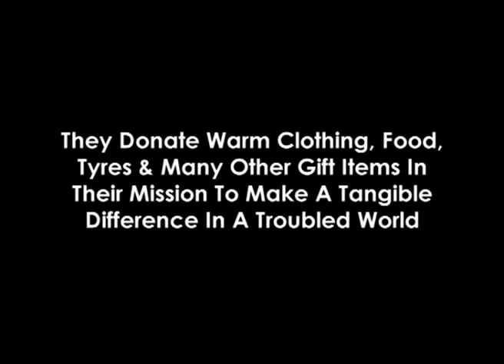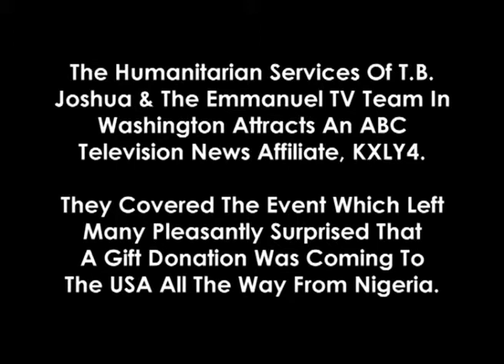WATCH SURPRISE DONATION TO HOMELESS RANCH, USA